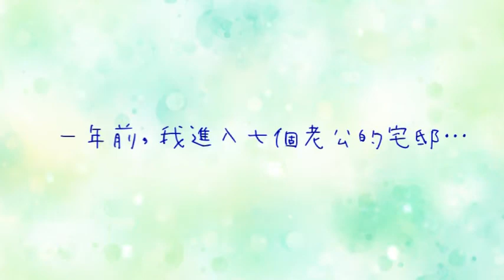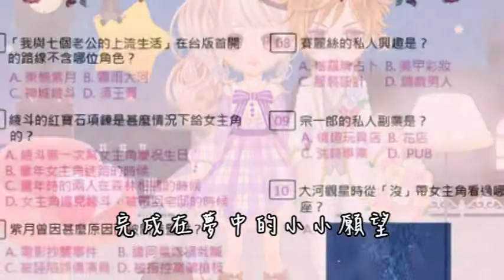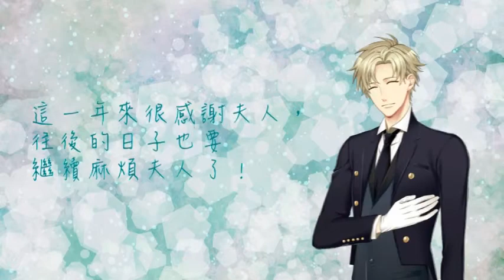我與七個老公一週年回顧影片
我與七個老公的上流生活上市一周年了~
感謝所有玩家們的支持與愛戴
因為有你們，才能讓我們擁有這些點點滴滴的回憶
繼續陪伴我們直到下一個一周年吧~